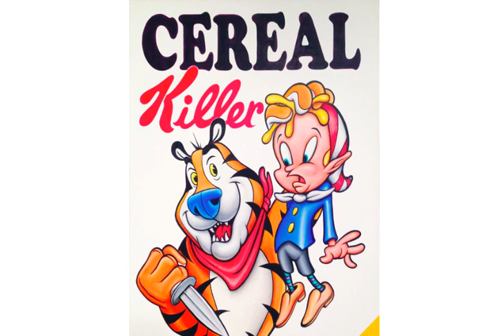Cereal Killer - Northborne